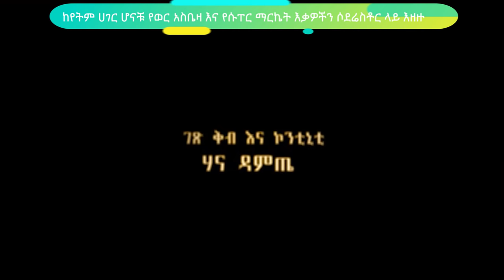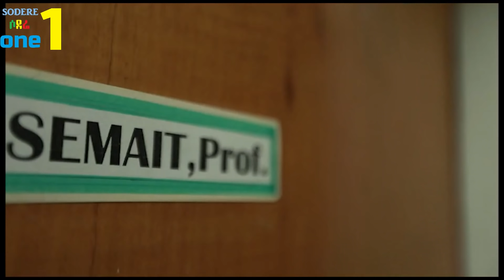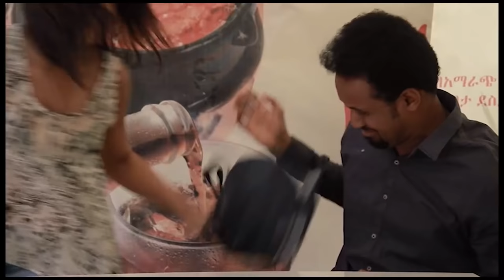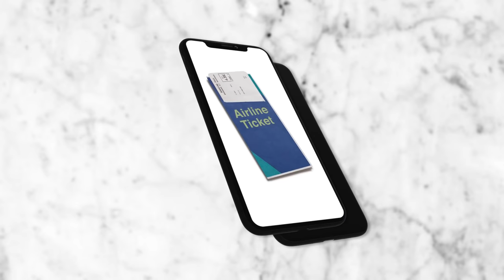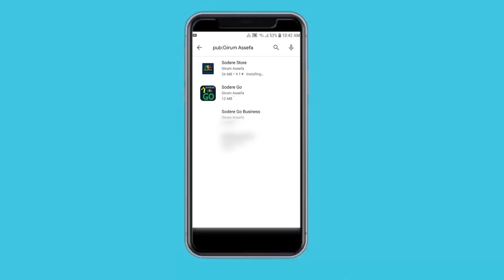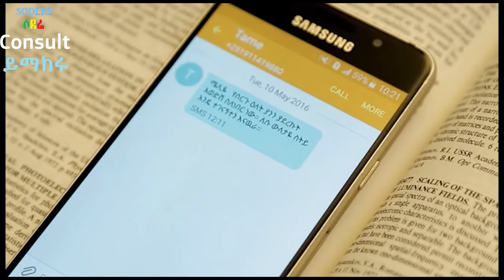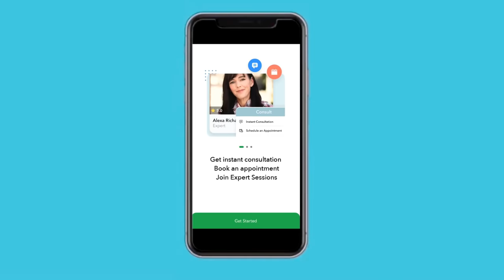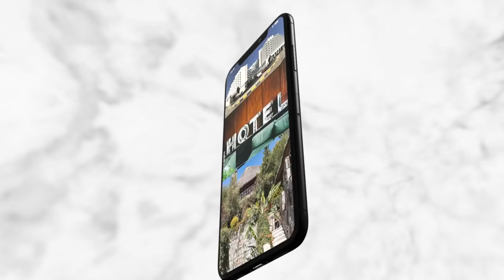አዲስዓለም ጌታነህ፣ ኤደን ገነት፣ እንግዳሰው ሀብቴ Ethiopian romantic comedy film 2020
Adisalem Getaneh, Eden Genet, Engidashew Habte (teddy)